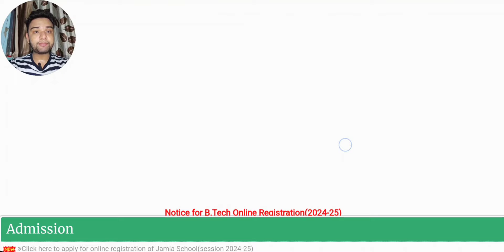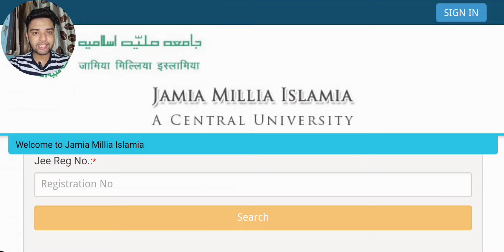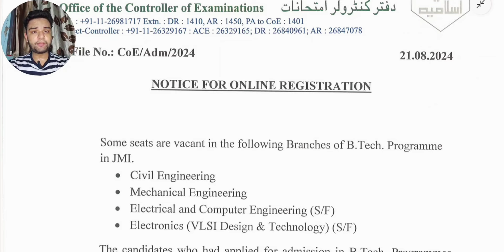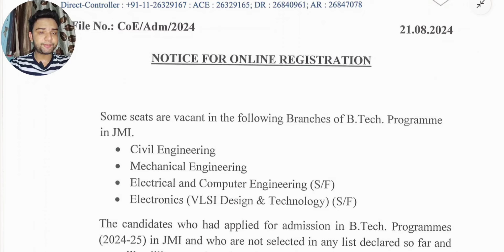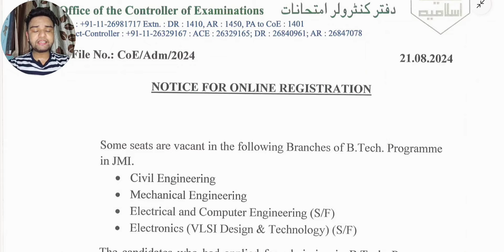JMI B.Tech Spot Registration Problems🥲 | Stepwise Process | Data not Found | Upgradation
Username - monis_khan_official_one